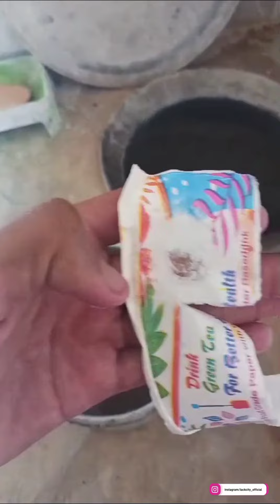இதுல கூட பிளாஸ்டிக் கா🙄🙄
A recently published study shows that paper cups can be just as toxic as conventional plastic ones if they end up littered in our natural environment. Seemingly eco-friendly paper cups are coated with a thin layer of plastic to keep their contents from seeping into the paper, and this lining can emit toxic substances

# உணவுகலப்படம்